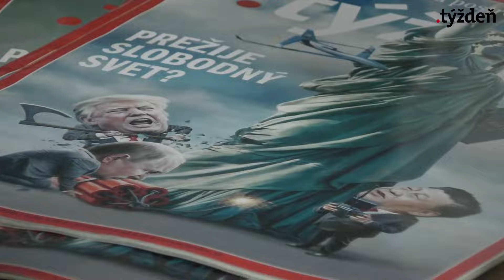Globsec Forum 2024: O NATO s generálom Denisom Mercierom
Ako sa NATO zmenilo od začiatku ruskej invázie na Ukrajinu? Ako je NATO ovplyvnené vstupom Fínska a Švédska? Kedy by sa mohla Ukrajina stať členom NATO? O týchto otázkach sa rozprávame s generálom Denisom Mercierom, bývalím veliteľom francúzskeho letectva a vrchným veliteľom NATO pre transformáciu.